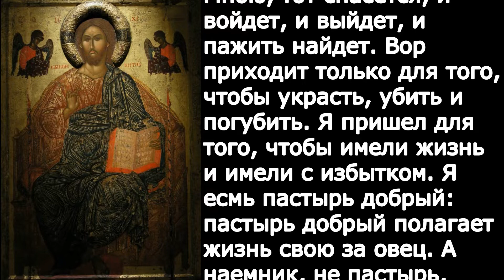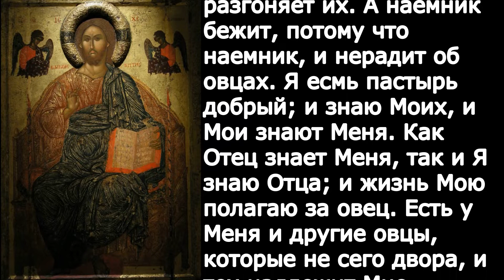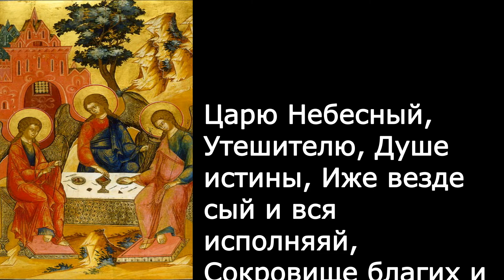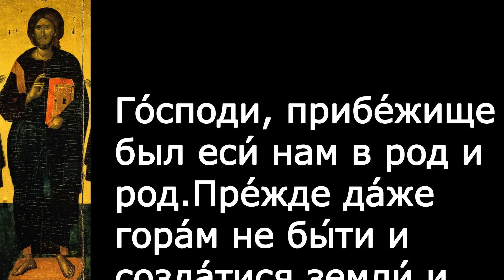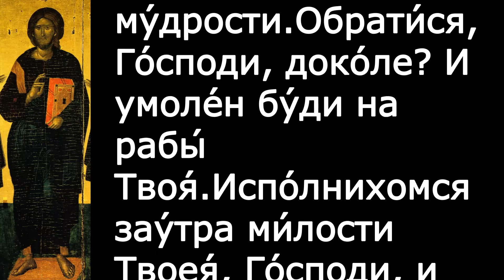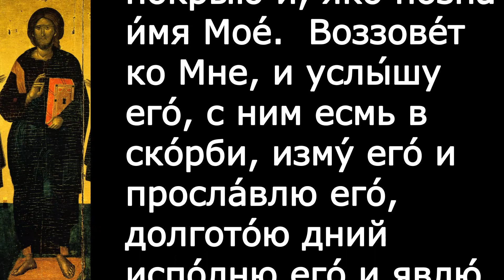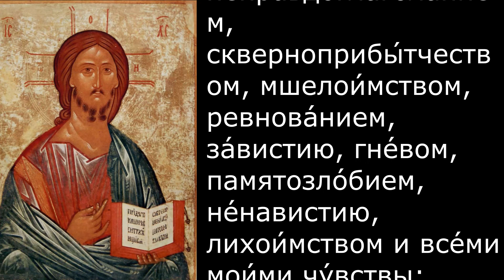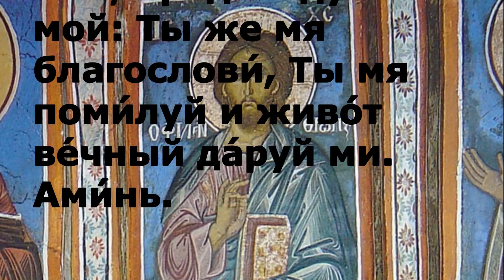Евангелие Иисусова молитва и исповедь вечер 13 января 2022 года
Вечерняя молитва и чтение из Писания 13 января  2022 года

Сегодня читается
Ин. 10:9–16

Я есмь дверь: кто войдет Мною, тот спасется, и войдет, и выйдет, и пажить найдет. Вор приходит только для того, чтобы украсть, убить и погубить. Я пришел для того, чтобы имели жизнь и имели с избытком. Я есмь пастырь добрый: пастырь добрый полагает жизнь свою за овец. А наемник, не пастырь, которому овцы не свои, видит приходящего волка, и оставляет овец, и бежит; и волк расхищает овец, и разгоняет их. А наемник бежит, потому что наемник, и нерадит об овцах. Я есмь пастырь добрый; и знаю Моих, и Мои знают Меня. Как Отец знает Меня, так и Я знаю Отца; и жизнь Мою полагаю за овец. Есть у Меня и другие овцы, которые не сего двора, и тех надлежит Мне привести: и они услышат голос Мой, и будет одно стадо и один Пастырь.

300 слов мудрости священник Георгий Максимов смотреть
весь плейлист